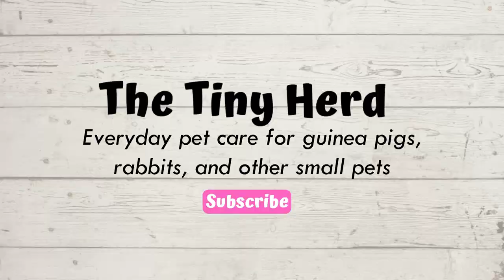Guinea Pig Ovarian Cysts | what they are, treatment options, & my experience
Guinea pig ovarian cysts are becoming more and more common, so I thought this was a topic I needed to cover! In today's video, I go in-depth on ovarian cysts in guinea pigs, including what they are, how they are treated in guinea pigs, and my experience with them.

ETSY SHOP

SHOP MY FAVORITE PRODUCTS:
Oxbow Guinea Pig Pellets
Oxbow Rabbit Pellets
Sherwood Recovery Food
Sherwood Vitamin C tabs
Water Bottles
Rainbow Tunnel

HOW TO SEW FLEECE CAGE LINERS FOR GUINEA PIGS

GUINEA PIG CARE BINDER

RABBIT CARE BINDER

CAMERA GEAR:
- Canon M50
- SD Cards

I am absolutely not a guinea pig or rabbit expert, I am just an owner trying to do the best I can for my pets. If you have any emergency or medical questions or issues with your pets, please take them to a vet that specializes in their care!

Sharing everyday pet care for guinea pigs, rabbits, and other small pets.